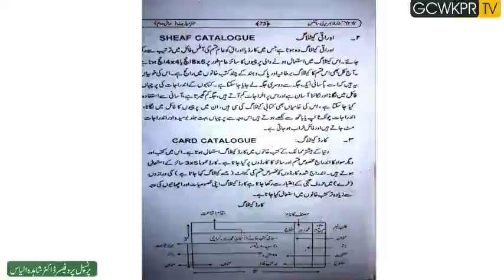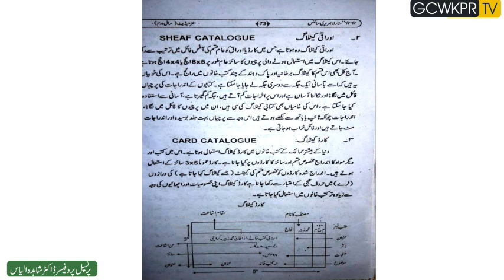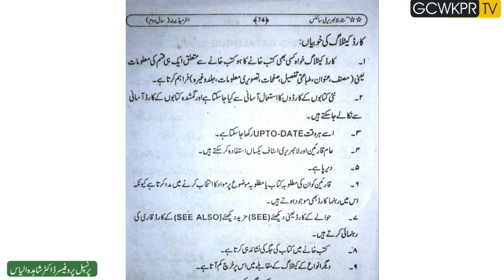Mrs Azra Parveen Lecture No 20, Class 2nd Year, Subject Library Science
Mrs  Azra Parveen Librarian Govt. Postgraduate College for Women Khanpur District Rahimyarkhan